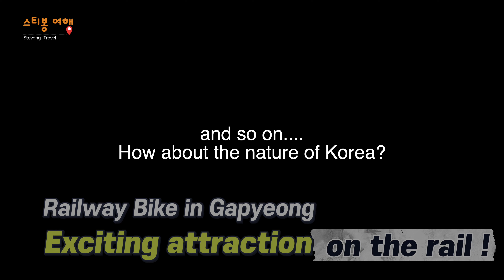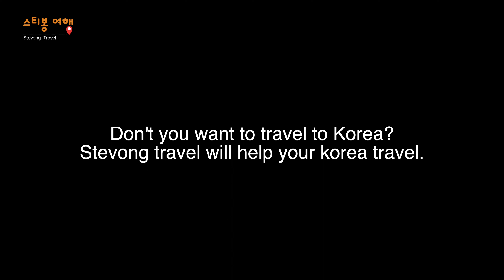Stevong Travel [Korea Tour] Travel to Korea / Exciting Tour in South Korea / Your next destination !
An Introduce video of travelling South Korea.
Korea has lots of themes for travelling such as entertainment, history, culture, nature, and food. You can enjoy all in one.

This video shows you about Korea very briefly.